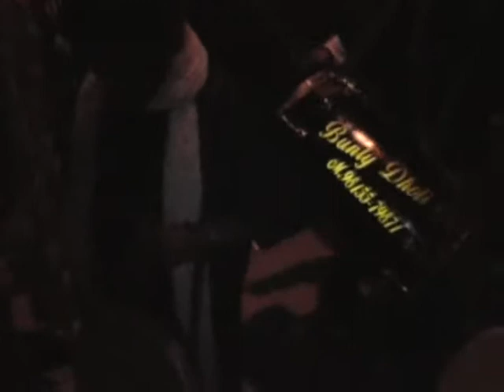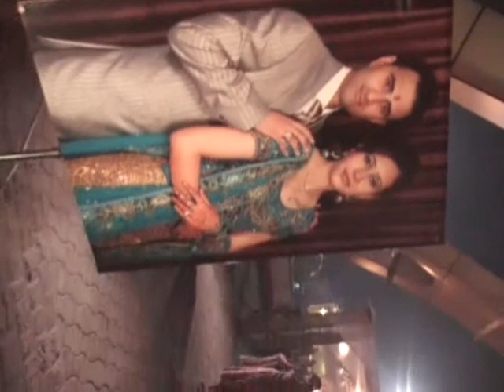Raj's Wedding Part 4.wmv